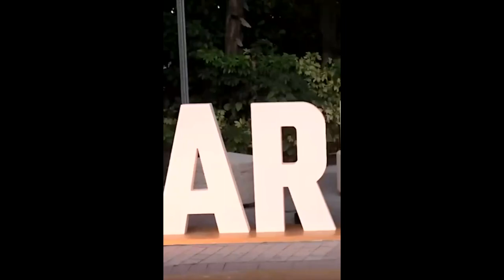Priming the bodywork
Priming the bodywork and getting it ready for paint. I neglected to film a lot of the sanding and touch-up work up to this point, but I promise you didn't miss anything exciting.
And the Sharknose heads down south!